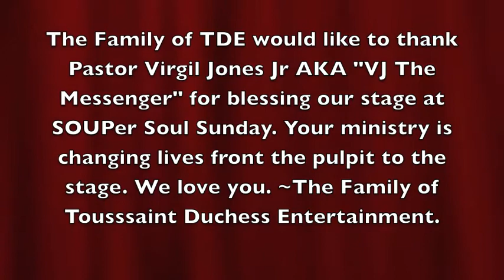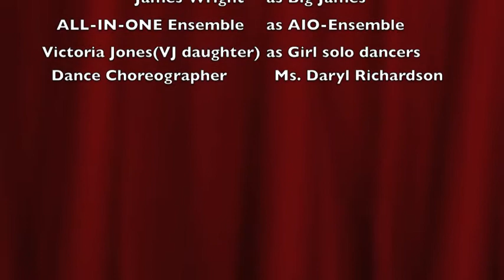Lady Campbell SOUPer Soul Sunday OPENER with VJ The Messenger.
On February 22, 2015 Pastor Virgil Jones Jr and the Philippians Community Church was in the house. Pastor Jones JR  aka "VJ The Messenger" and Big James along with the ALL-IN-ONE Ensemble dancers were on FIRER!